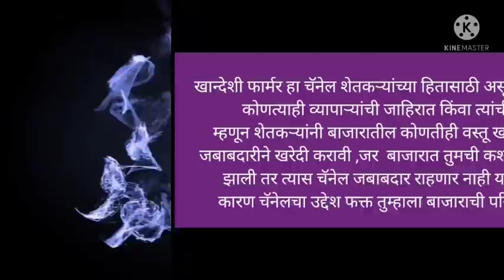धुळे म्हैस बाजार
धुळे म्हैस बाजार म्हैसबाजार म्हैस bhaisinghji jafrabadibuffalo जाफराबाद ‎@Khandeshi Farmer 🐐
@महाराष्ट्रातील म्हैस बाजार